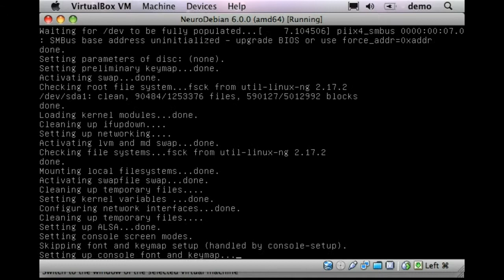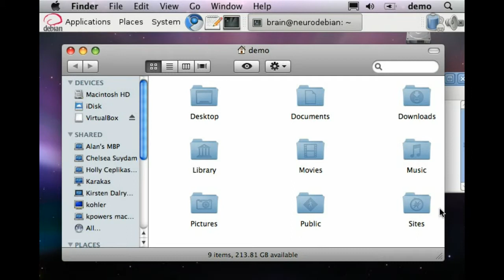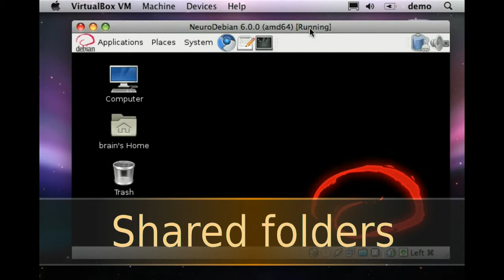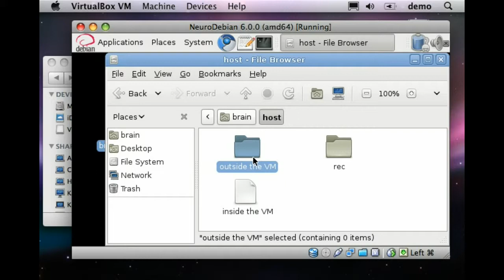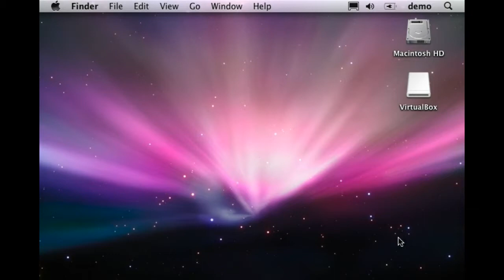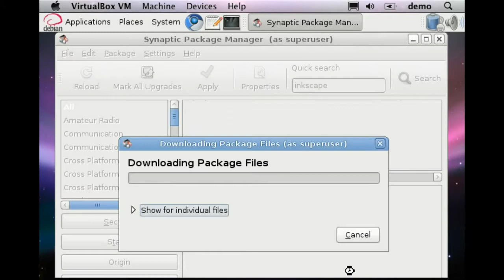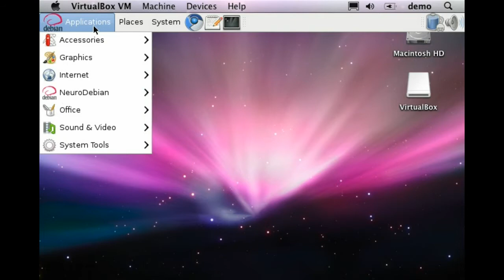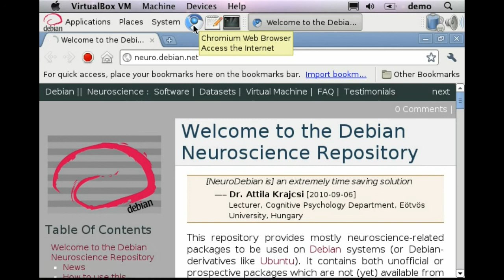NeuroDebian Virtual Machine Handling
This video shows some basic feature (e.g. desktop integration) of the running NeuroDebian virtual machine -- shown on Mac OS X.